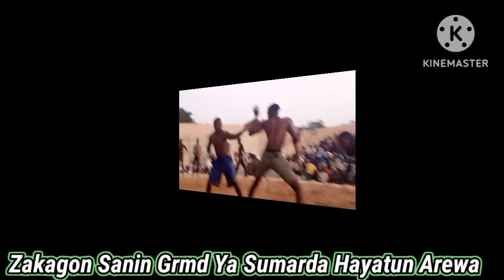Ansake Haduwa Ramadan Da Yammage, An Gwabza Tskn Na Aisha Da A B Dage, Kaddara Da Dan Gosha, Ansumar